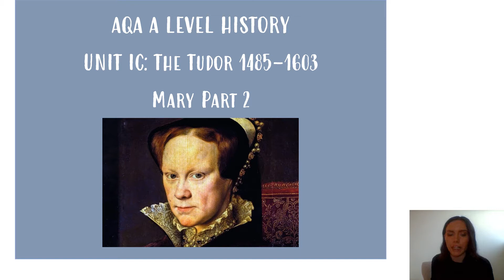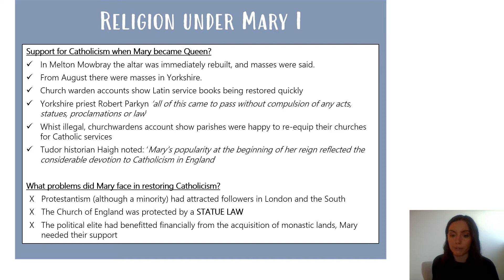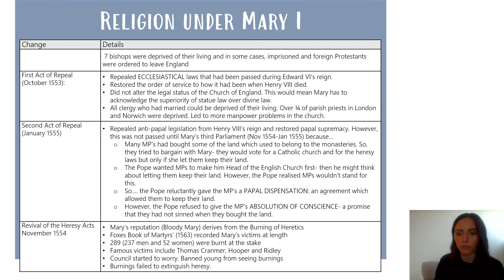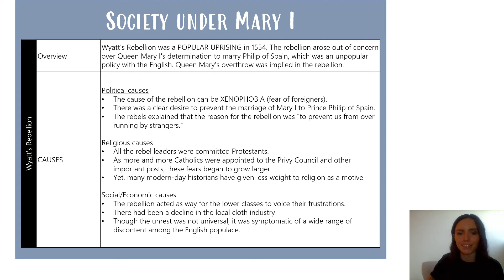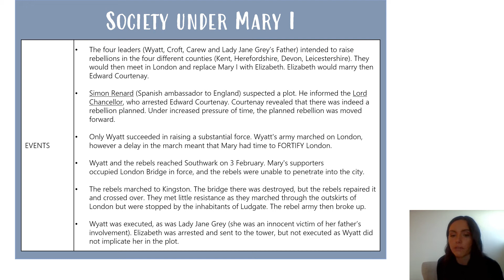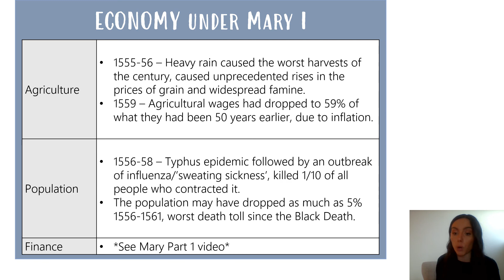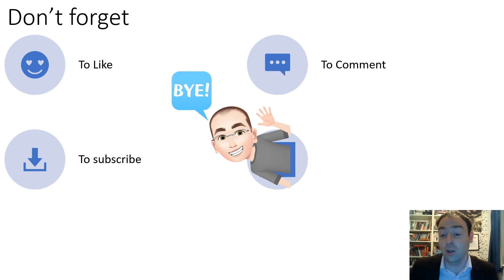Mary 1st: Part 2- Religion, rebellion, society and economy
In this video Fran examines the key issues of religion, rebellion, society and economy during the reign of Mary 1st. Mary is often referred to as Bloody Mary due to her burning of Protestants, do you think she deserves her bloody  reputation compared to other Tudors?  This video is part of our playlist looking at Tudors 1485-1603 design for A level History (1C AQA).